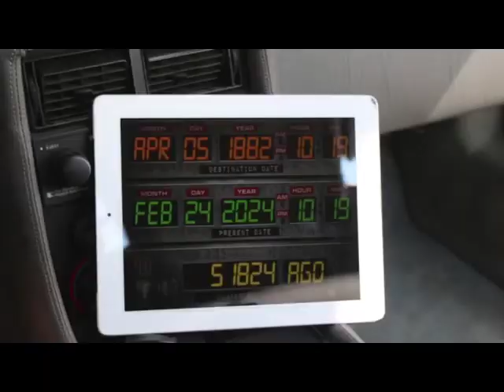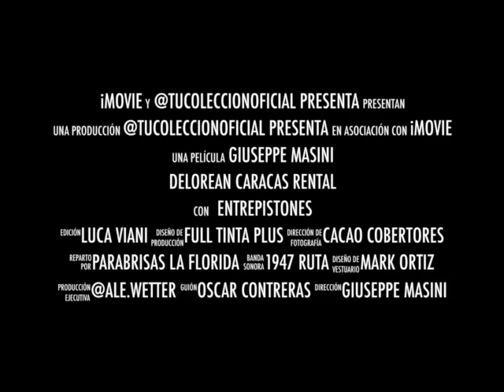Trailer Oficial Lanzamiento Delorean Caracas Rental! Juntos a los aliados @mafravenezuela y mas!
Disfruten de este abreboca de lo que se viene con @delorean @deloreanccsrental!

Enjoy this teaser with @deloreanccsrental Release! At Caracas Venezuela with @mafravenezuela and many more collaborators